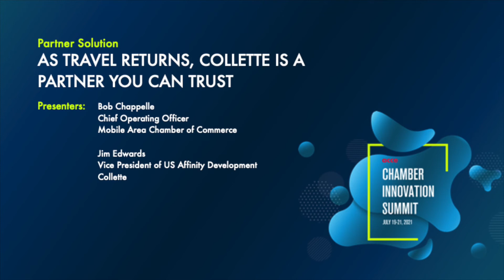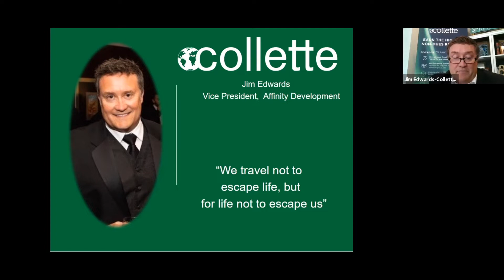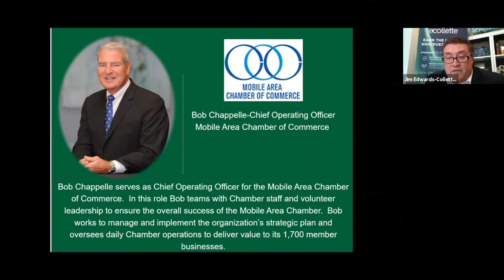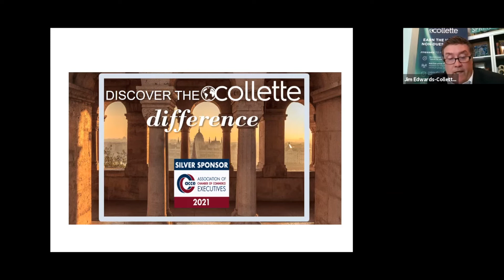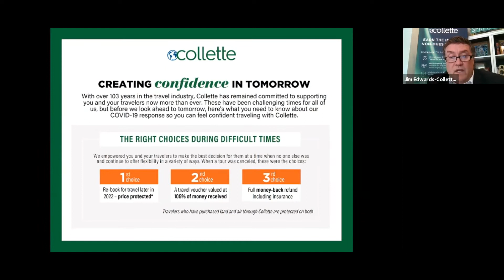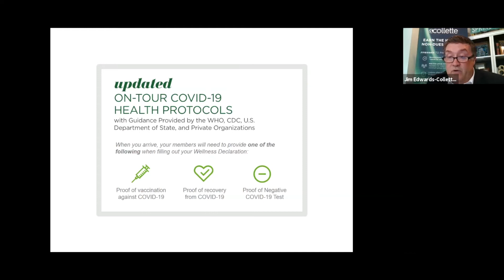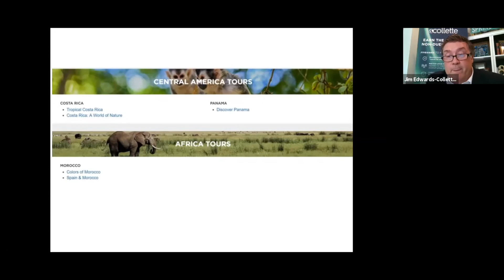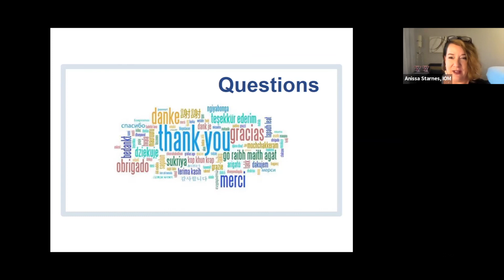As Travel Returns, Collette is a Partner You Can Trust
ACCE21 Partner Solutions Session
Partner: Collette

Committed to putting traveler needs first during the pandemic, Collette issued over $135 million in full money back refunds. Hear firsthand from Bob Chappelle, COO of the Mobile Area Chamber of Commerce on how they managed through the challenges of 2020 with Collette and are now focused on getting their chamber’s travel programs back up and running. Learn more about safety protocols, refund policies and the destinations and amenities that are creating the most interest with travelers.  Discover how to generate non-dues revenue with a travel partner who will earn your trust and work every day to keep it!